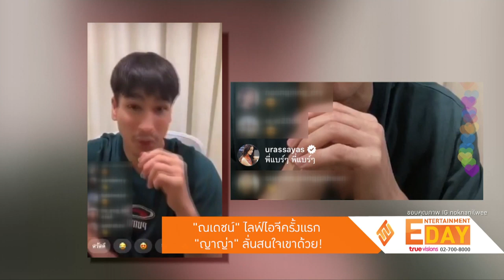“ณเดชน์” ไลฟ์ไอจีครั้งแรก “ญาญ่า” ลั่นสนใจเขาด้วย ! 0001